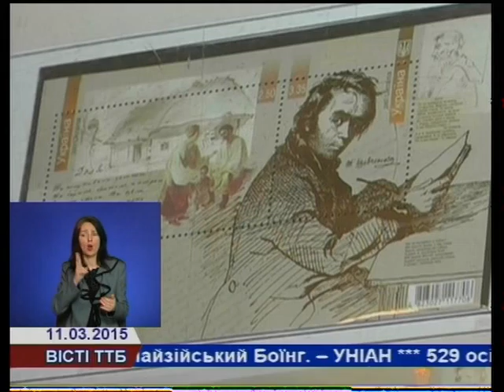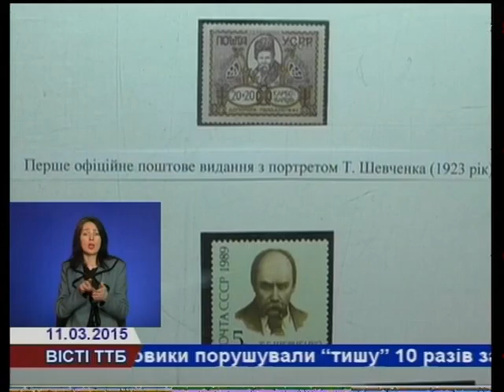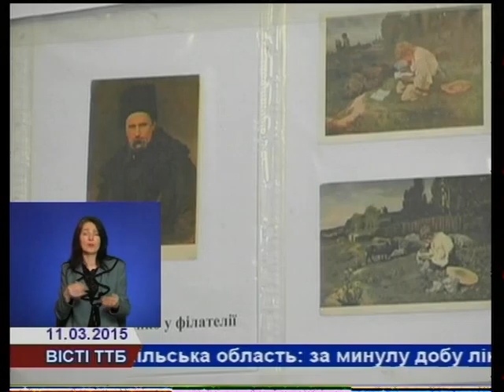Тернопільські філателісти долучилися до вшанування Кобзаря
У бібліотеці-музеї "Літературне Тернопілля" відкрили філателістичну виставку, присвячену Кобзарю. На ній експонують понад 100 різних поштових мініатюр, випущених в різний час, у різних країнах.